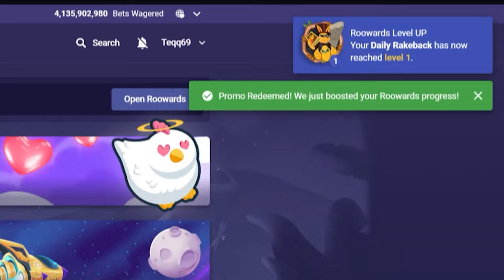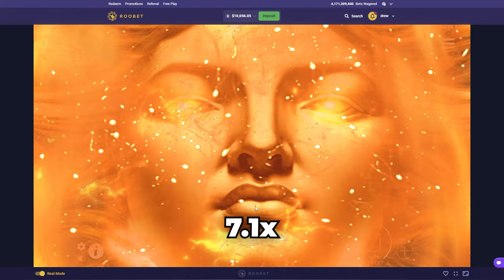INSANE WINS on GATES of OLYMPUS VARIETY SLOTS